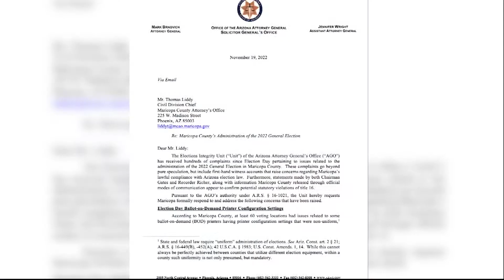Election Count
Maricopa County releases their final election numbers today. What's next in the process to certify the election statewide. (Video by Olivia Dols/ Cronkite News)